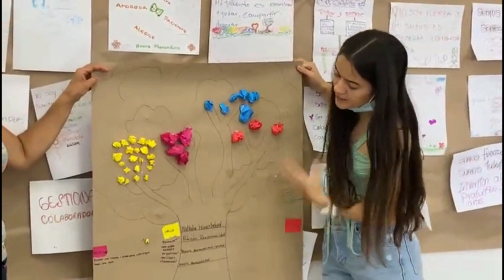📌 Excelente Noticia PAGOS INDEMNIZACIONES, ESTRATEGIAS PSICOSOCIAL [Víctimas ,Desplazados]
💙  Mas información sobre las ayudas humanitarias , viviendas gratis, Indemnizaciones te dejo el siguiente enlace fácil y  rápido